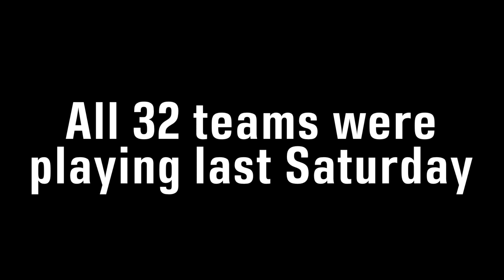All 32 teams were in action?!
First time?

All 32 teams had a game last Saturday and it was
The first time with all 32 in action